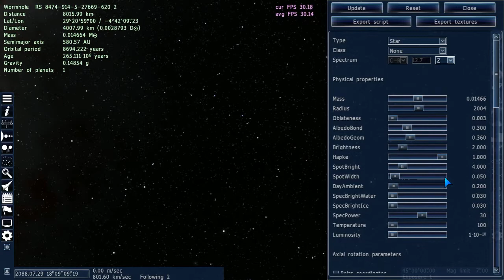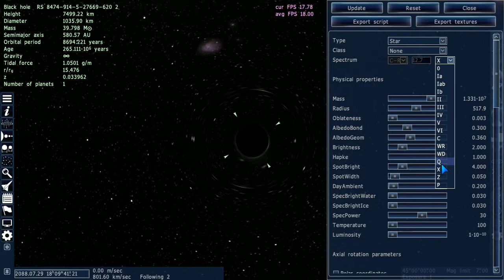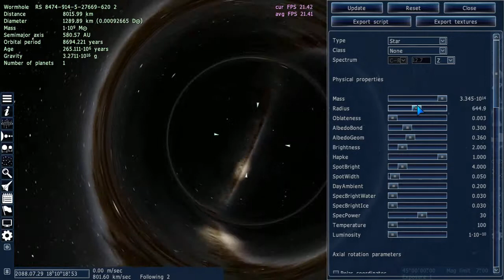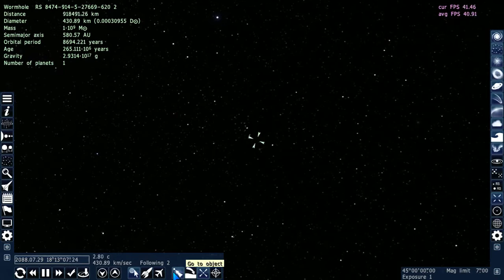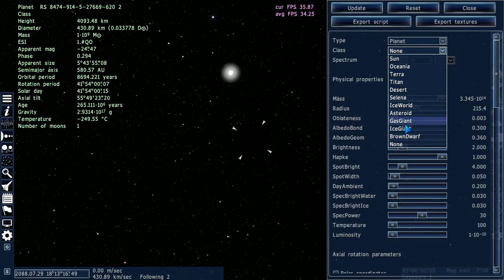Weird Star Types in Space Engine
Today I look at some interesting types of stars in Space Engine. I can pump uploads out like this all summer! Pre-Upload Edit: I make these descriptions while the video uploads. Usually by now it would have finished uploading. So to pass the time... Anything you want to talk about? Oh! It's done. See you in the video!